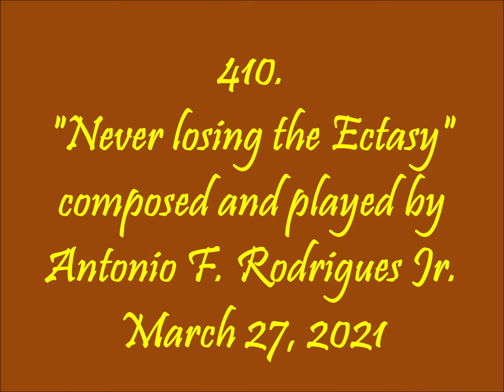410."Never Losing The Ectasy"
Entertainment Piano, Keyboard, Pleasure, Comedy, Family, Dedicated for pleasing everyone, with Love of People, Everyone, and Family entertainment. My beloved Carolyn, we loved, unconditionally.